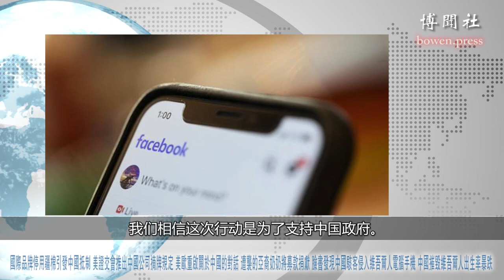国际品牌停用疆棉引发中国抵制 美证交会推出中国公司摘牌规定 美欧重启关于中国的对话 遭袭的亚裔奶奶将募款捐献 脸书发现中国骇客侵入维吾尔人电脑手机 中国摧毁维吾尔人出生率暴跌